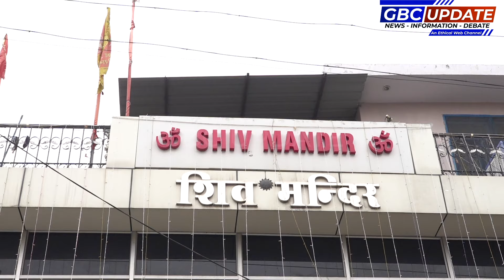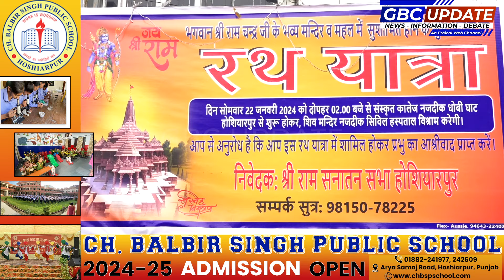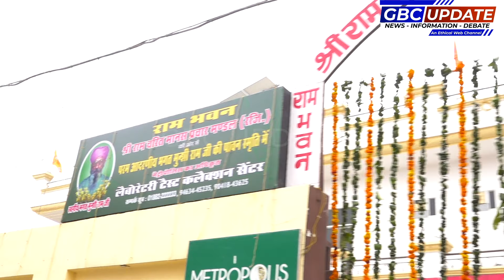EK HI NARA EK HI NAAM ,JAY SHREE RAM...JAY SHREE RAM ..